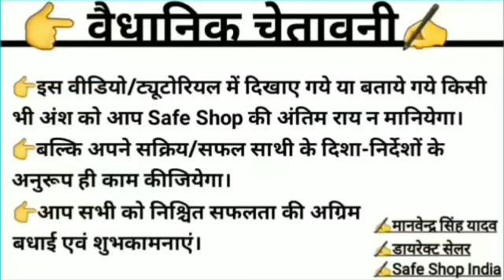Diamond बनने पर Rank Income कितना मिलता है..? || अब Mobile Number किसी का भी ऐड कर सकते है..?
About Me,
साथियों,
नमस्कार🙏
आप सभी का आप सभी के चैनल पर स्वागत है।

इस चैनल पर आपको Safe Shop के
सभी आपके Question, डाउट, आबजेक्शन के Answer और Reaistic Solution मिलेंगें।
जो कि पूरें Youtube पर Safe Shop के किसी भी चैनल पर नही मिलेगी।

🙏चैनल पर विजिट करने के लिए आपका दिल से धन्यवाद।🙏